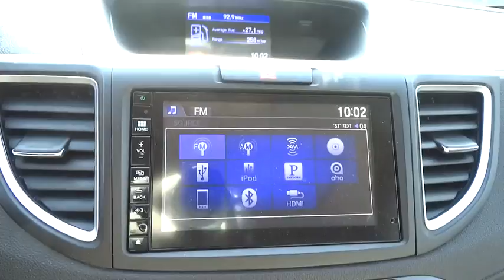2016 Honda CR-V Reno, Sparks, Lake Tahoe, Mammoth, Northern Nevada PH2620A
2016 Honda CR-V

AWD. Don't let the miles fool you! Gasoline! Are you still driving around that old thing? Come on down today and get into this wonderful-looking 2016 Honda CR-V! This fantastic Honda is one of the most sought after used vehicles on the market because it NEVER lets owners down. This vehicle comes with a 90 day or 3,000 mile limiited powertrain warranty!!  This vehicle is NOT sold as-is!!!